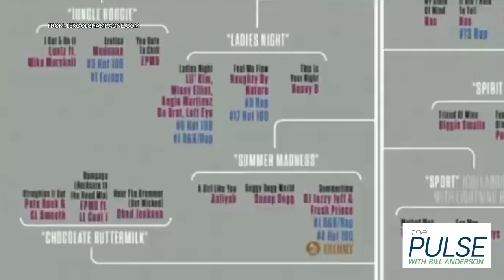Robert ‘Kool’ Bell talks ‘Kool & The Gang’ and more: The Pulse Ep. 90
In this episode of “The Pulse”, The founder of “Kool & the Gang”, Robert “Kool” Bell joins to talk about his legendary career that has spanned over 50 years with 25 top hits and 30 gold and platinum albums.  “Kool & the Gang” are the most sampled bands in hip-hop but just how many times have they been sampled?  That even came as a surprise to the man who founded the band.